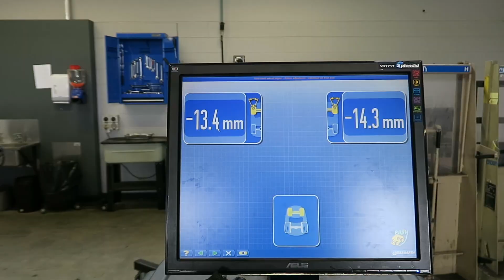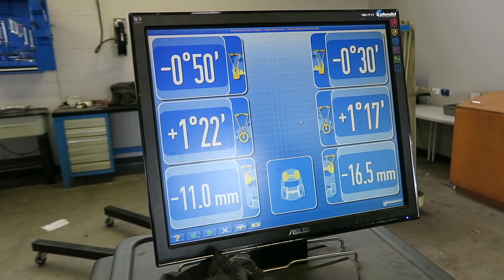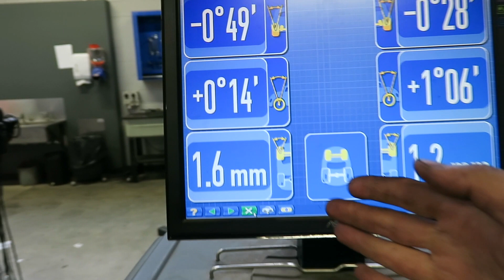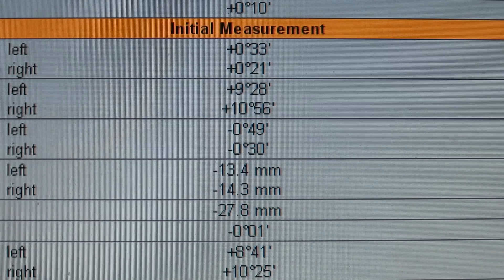『Kevin修車趣』淺談四輪定位跟實作 feat. hofey，Frank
四輪定位就像喬筋骨一樣
姿勢正確了，搭配新輪胎
在路上才跑得順暢又快活
用我的Corolla Ae92來當示範
感謝同學的協助